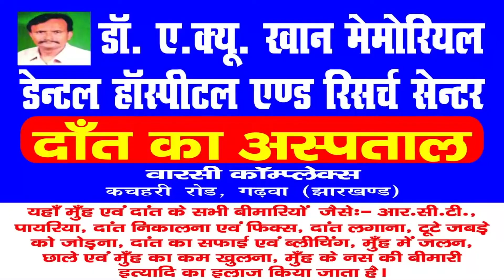|| Daily News Jharkhand || बरडीहा || जोरदार बारिश होने के कारण दो घरों में घुसा पानी ||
बरडीहा प्रखंड से संवाददाता सुशील कुमार यादव का रिपोर्ट

जोरदार बारिश होने के कारण दो घरों में घुसा पानी

बरडीहा प्रखंड  क्षेत्र अंतर्गत पंचायत जतरो  बंजारी  के  ग्राम जतरो में  नाहर टूट कर दो व्यक्तियों के घर में पानी घुस गया जिसमें देखा जा रहा है कि पूरा घर क्षतिग्रस्त हो गया तौफीक  आलम पिता इस्लाम शेख दूसरा   सरफुद्दीन शेख पिता दुखी शेख को घर पूरी तरह क्षतिग्रस्त हो गया है और वहां के  लोगों के कहना है कि इस दोनों व्यक्ति को देखा जाए तो लाखों में पानी पी रहा है और यह बहुत गरीब परिवार से बिलॉन्ग करते हैं क्योंकि देखा जा रहा है तो घर गिरने के कगार में आ गया है और इसी न्यूज़ चैनल के माध्यम से सभी जनप्रतिनिधि को और पदाधिकारी गण को अनुरोध किया जा रहा है कि इस गरीब को देखकर प्रधानमंत्री आवास और छतिग्रस्त का नुकसान गरीबों को पहुंचाया जाए ताकि गरीब कायम रहे